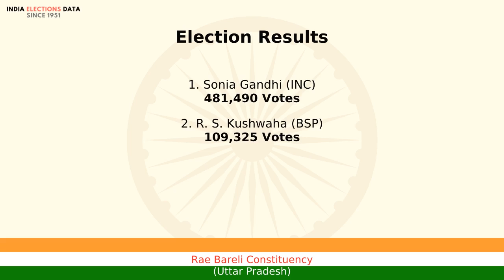Rae Bareli Constituency Uttar Pradesh loksabha Election Result 2009 Sonia Gandhi INC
loksabha election 2009 results, for Rae Bareli Constituency, Uttar Pradesh, where winner is Sonia Gandhi, from political party INC. Watch the video to know more information about other candidates, voters count, etc.